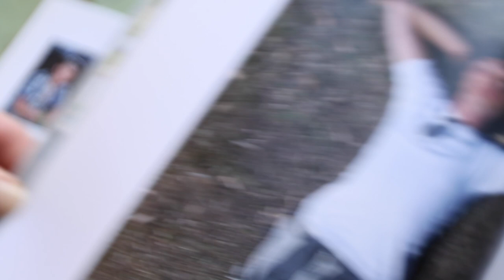Annie Tempest Sculpture at David Messum Fine Art, May 2022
David Messum is delighted to announce an exhibition of sculpture by the renowned artist Annie Tempest, opening in May 2022 at Messum's St. James's.

Ahead of this very special event, watch the film to discover a sculptor who has found her voice, emerging powerfully with a brave and ambitious body of new work which is expressive,  instinctive and very, very deeply felt. The spectacular Conductor Series of six monumental bronzes, together with her Dancers demonstrate Tempest’s genius in capturing the essence of a moment. They echo a vitality for life in their slender forms, capturing the concentration and moment when we are most fully and fabulously alive.